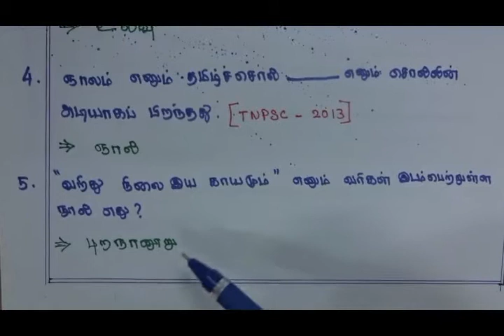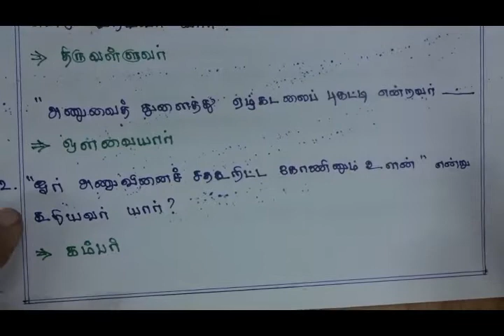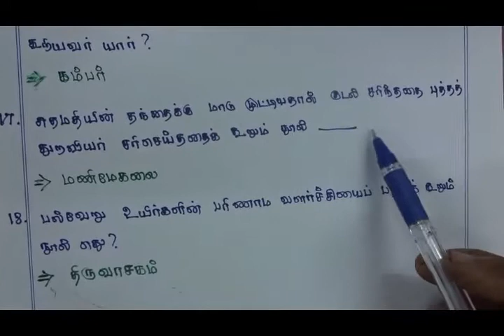TNPSC தமிழ் மொழியில் அறிவியல் சிந்தனை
இந்த videoவில்  Group 2, Group 2A, Group 4, VAO மற்றும் TET ஆகிய அரசு தேர்வுகளுக்கான பாடப்பகுதில்  உள்ள  தமிழ் மொழியில் அறிவியல் சிந்தனை பாடத்திற்கான அனைத்து வினாக்களும்  விரிவாகவும் தெளிவாகவும் கூறப்பட்டுள்ளன. மேலும் தேர்வுகளில் எவ்வாறு வினாக்கள் கேட்கப்படும் என்பதும் தெளிவாக கூறப்பட்டுள்ளது.
மேலும் பல video க்களுக்கு channel page ஐ அணுகவும்.